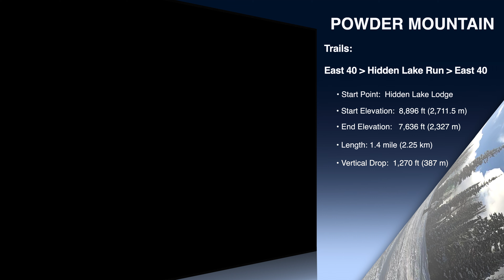Powder Mountain, Utah | Hidden Lake | POV Top to Bottom (Ski Piste Series)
Ski Piste Series, a point of view look of popular ski trails.

the Black Diamond rated Hidden Lake Run piste is not listed on the map that I used.   Also, not sure why it was rated Black Diamond, it was easy to ski.  There were two mounds, possibly built for jumping, which might be the driving factor behind the aggressive rating, though both mounds were well maintained and easy to either bypass or ski over without getting airborne.  Bottom line, super fun trail, can get good speed on it, well maintained with terrain features.

Trails:   Hidden Lake Lodge to East 40, to Hidden Lake Run (Black), to East 40.